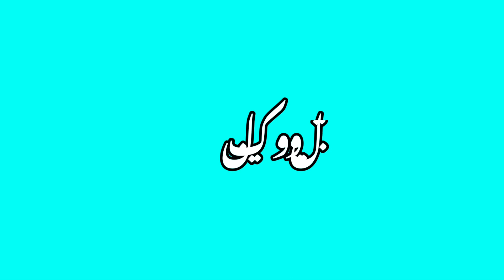LincolnTube is in Arabic!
make more so we can have up to all of them!